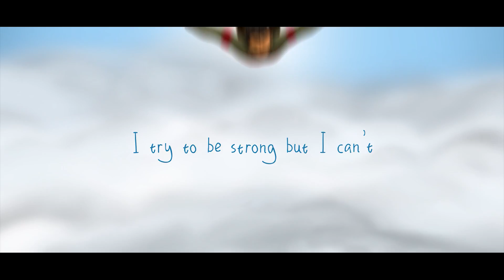REIGN - Desire To Survive | Mridul Anil | Joel Soni | Ewin Vinson | EWINIKZ || Animated Music Video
Your life, at some point, will be tangled and chaotic. You'll become a clueless human.
But learn, unlearn, fight, and remain patient.
Because on the flip-side it is all about transformation.
One must always believe that it will all be okay!

Single By EWINIKZ (Ewin Vinson Mix & Nikhil M Balakrishnan)

Produced By Joel Soni

A CHROMATUNES MEDIA Production

Audio Credits :

Lyrics By Joel Soni
Singer : Mridul Anil
Music Composed, Arranged, Programmed, Mixed & Mastered By Ewin Vinson
Vocals Recorded  By Nandha Gopan @NG Productions

Video Credits :

Animation By Elementrix Media
Storyboard, Visual Concept & Sketches  - Midhu rajendra
Animation, Texturing & Editing - Arun TM
Animation - Prigil Xavier Das

Listen In Amazon Music